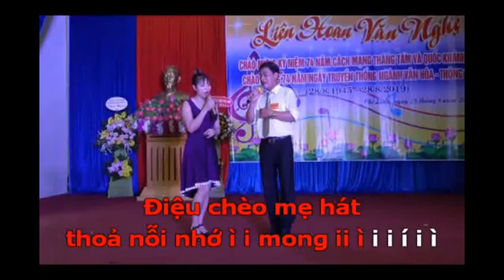Karaoke điệu Đào liễu : Gửi con khúc hát quê hương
Nguồn: Người thôn Bến